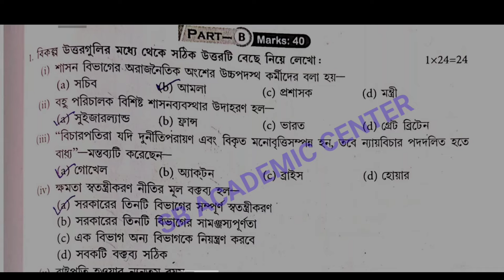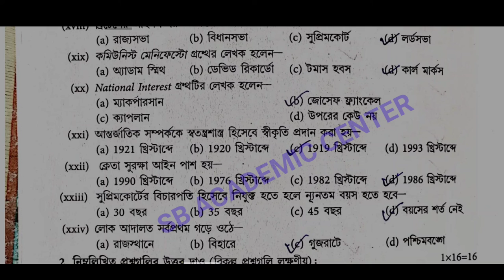Hs (Xii)Political science Suggestion 2023/MCQ SOLUTION/উচ্চমাধ্যমিক রাষ্ট্রবিজ্ঞান সাজেশন 2023 Set 5